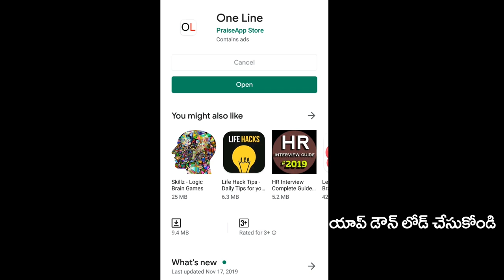Telangana Govt Good News For House Builders | ఇల్లు కట్టుకునే వారికి తెలంగాణ ప్రభుత్వం గుడ్ న్యూస్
ఇల్లు కట్టుకునే వారికి తెలంగాణ ప్రభుత్వం గుడ్ న్యూస్